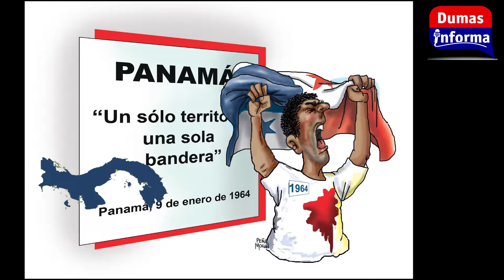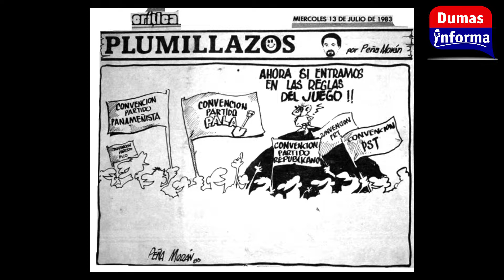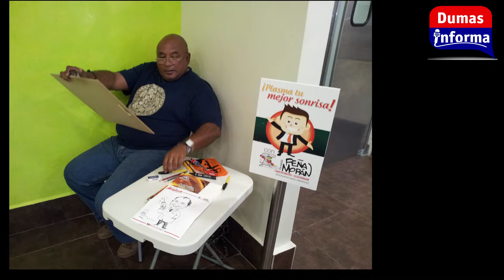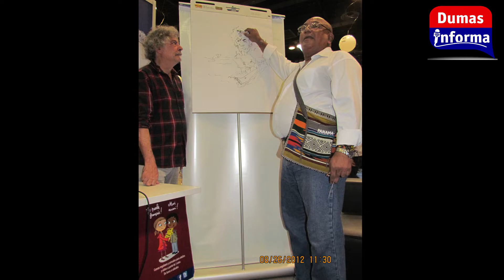Entrevista con el caricaturista y pintor panameño Fernando "Peña" Morán cuenta su experiencia (1/2)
Conversamos con el caricaturista y pintor panameño Fernando "Peña" Morán quien nos cuenta sus andares por el arte, como calo su trabajo en los diarios de circulación nacional.
Sus orígenes y como aprendió este arte.